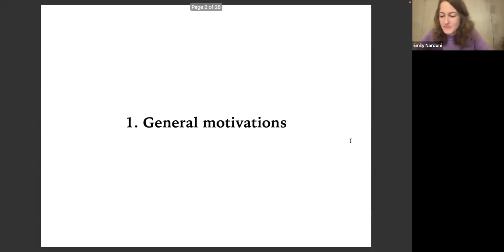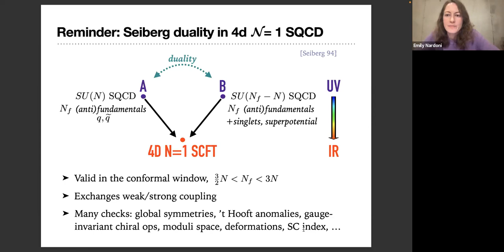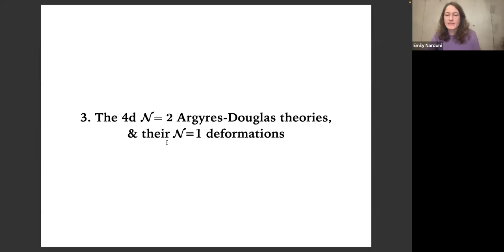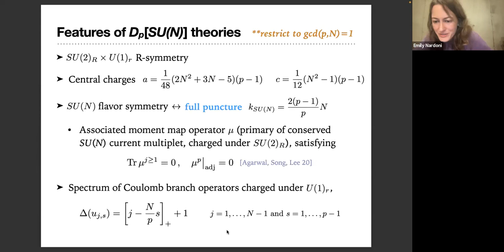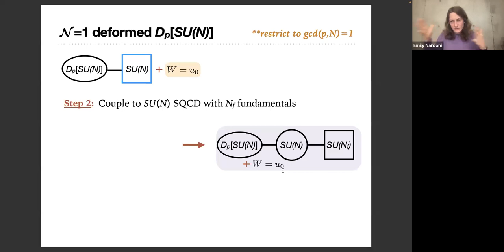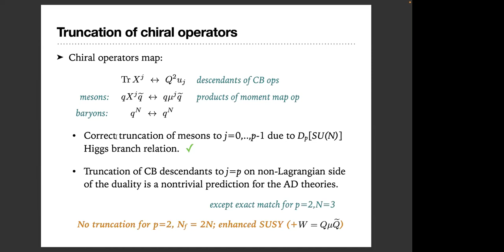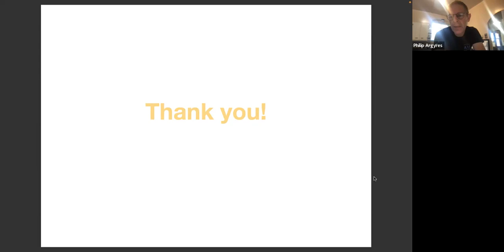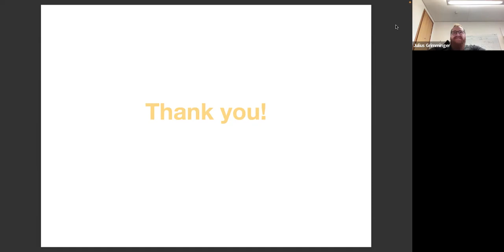Emily Nardoni - Duality of Adjoint SQCD from Argyres-Douglas Theories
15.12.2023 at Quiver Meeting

Emily Nardoni (IPMU) - Duality of Adjoint SQCD from Argyres-Douglas Theories

The possible conformal fixed points of N=1 adjoint SQCD in four dimensions follow an ADE classification, with some of these SCFTs conjectured to participate in Seiberg-like dualities. In this talk, I will discuss a new proposed dual description of some of these fixed points, and provide various consistency checks of the proposal. The duals are built from a class of strongly-coupled N=2 SCFTs of Argyres-Douglas type, coupled to matter and deformed by N=1 preserving deformations.